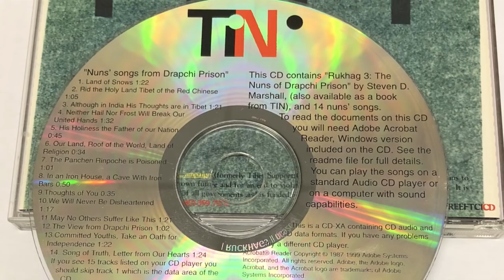Song of Sadness from Drapchi prison - གྲྭ་བཞིའི་བུད་མེད་སྲིད་དོན་བཙོན་པའི་གཞས།